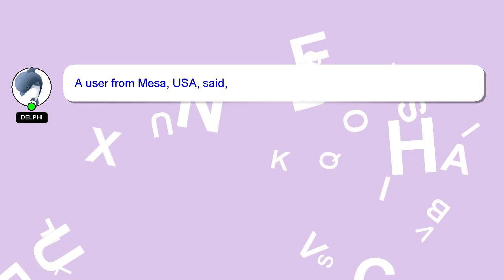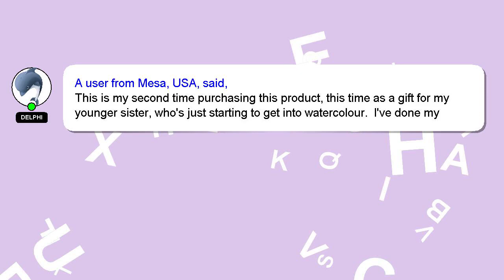Kuretake GANSAI TAMBI 36 colors set, Watercolor Paint Set, Professional-quality for artists a Review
Kuretake GANSAI TAMBI 36 colors set, Watercolor Paint Set, Professional-quality for artists and cra
42MdyTo

Kuretake GANSAI TAMBI 36 colors set, Watercolor Paint Set, Professional-quality for artists and cra Amazon Product Review

This video will show you amazon product Amazon USA reviews form people who have actually used it, and share theri experience about this Amazon product from USA Set, 36 for artists GANSAI Professional-quality and Kuretake Paint colors cra set, TAMBI Watercolor. Disclaimer: The information in this video is shown as is without any modification after carefully taking from the public forums.Kuretake GANSAI TAMBI 36 colors set, Watercolor Paint Set, Professional-quality for artists and cra Affiliate Notice: There is no additional cost to you if you use the linked affiliate link. You won't pay more for this. We included some user reviews and media from the link, so creadits to the link provided and Amazon.com, we have taken feedbacks from the people who have tried the product in this video to make it more informative. A Best Buy with Proper Comparision artists and GANSAI for 36 Professional-quality Watercolor cra set, colors Paint Set, TAMBI Kuretake Amazon.com product Buy quality. KuretakeGANSAITAMBI36colorsset,WatercolorPaintSet,Professionalqualityforartistsandcra Kuretake GANSAI TAMBI #36 colors set, Watercolor Paint Set, Professional-quality
[ Amazon Product Review : Kuretake GANSAI TAMBI 36 colors set, Watercolor Paint Set, Professional-quality for artists and cra ]